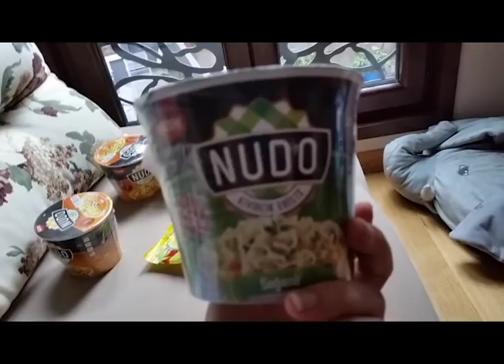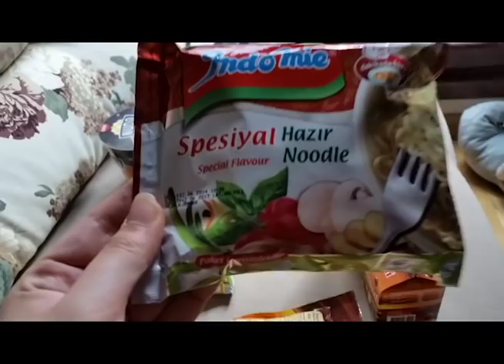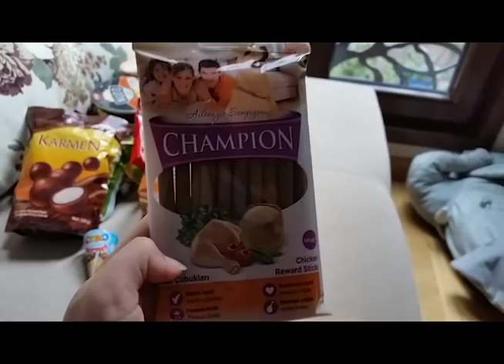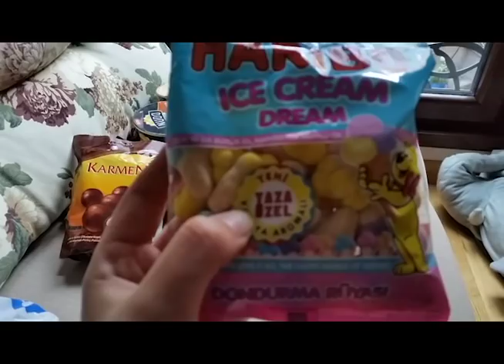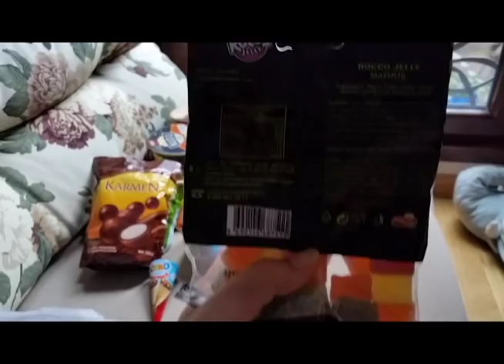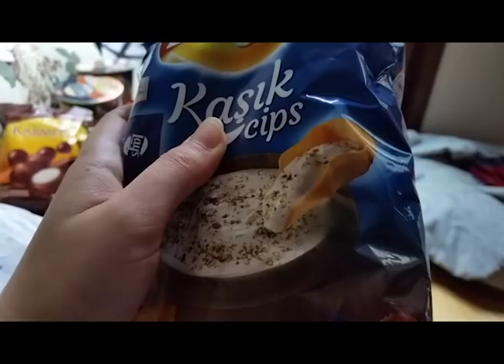TURKISH GROCERY HAUL!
WELCOME TO TURKISH GROCERY HAUL! Hey guys i really enjot watching videos so why not making my own!